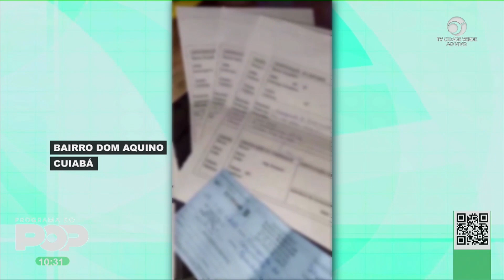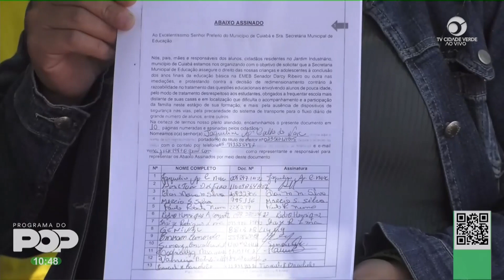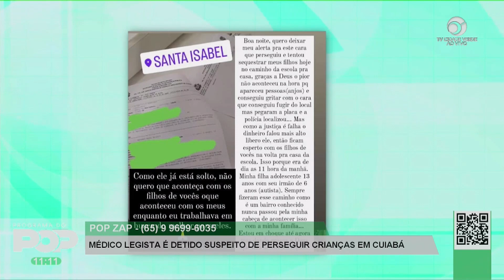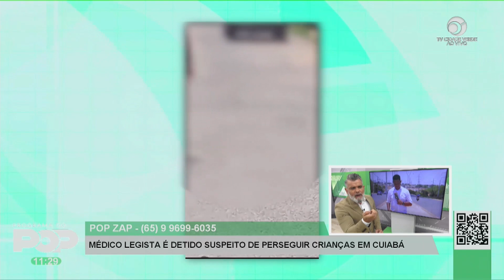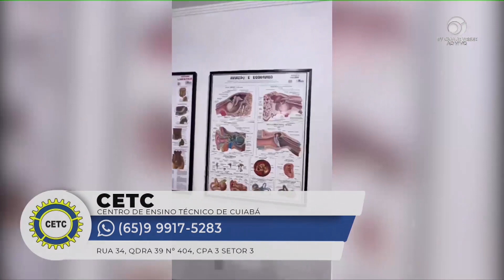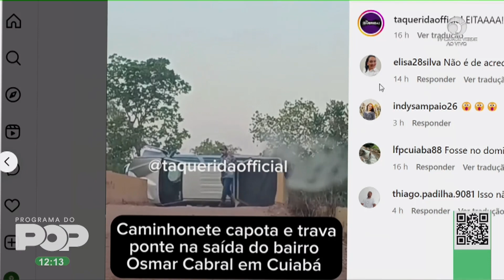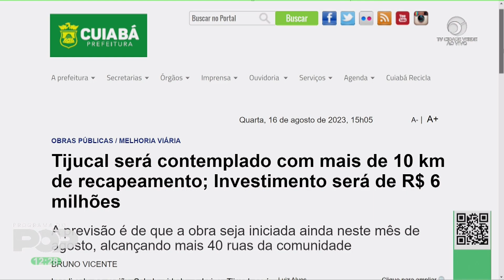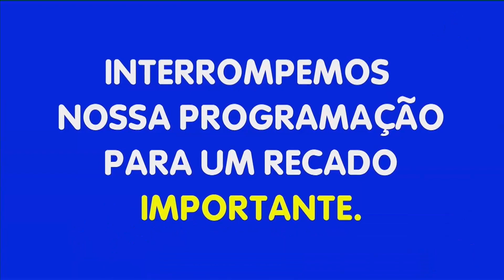Programa do Pop exibido em 19/10/2023